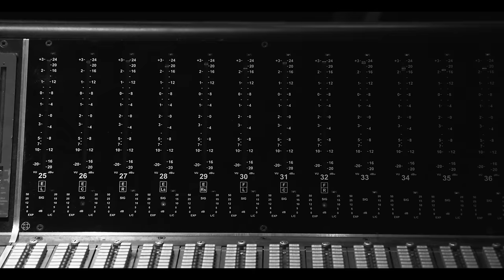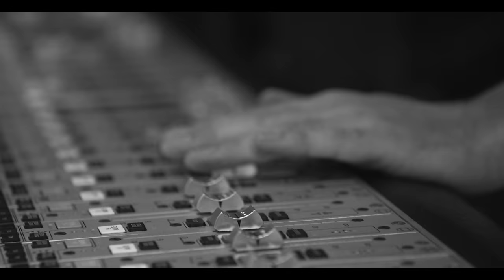Bon Jovi - Unbroken ft. The Invictus Games Choir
“Unbroken” Feat. The Invictus Games Choir
Music and Lyrics By: Jon Bon Jovi
Directed by Alex Horwitz
Produced by Grasshopper Films

The Invictus Games Choir, which is managed and delivered by Help for Heroes, is made up of wounded, injured and sick veterans and serving personnel from all branches and different ranks of the UK Armed Forces, who come together and use the power of music to aid their recovery.

The Invictus Games Foundation is the international charity that oversees the development of the Invictus Games, an international adaptive multi-sport event in which wounded, injured or sick armed services personnel and veterans participate. It celebrates the power of sport in recovery and how it can help, physically or psychologically, those suffering from injuries or illness. The Duke, Patron of the Invictus Games Foundation, founded the Invictus Games with the first event taking part in London in 2014. Since then, the Games have been held three other times – in Orlando (2016), Toronto (2017) and Sydney (2018). The fifth Invictus Games, which was due to take place in The Hague in May this year, has been postponed until May/June 2021.

// connect//

// lyrics //

I WAS BORN TO BE OF SERVICE
BASIC TRAINING JUST FELT LIKE HOME
I HAD HONOR I FOUND PURPOSE
SIR YES SIR THAT’S WHAT I KNOW
THEY SENT US TO A PLACE
I NEVER HEARD OF WEEKS BEFORE
WHEN YOU’RE 19 IT AIN’T HARD TO SLEEP
IN THE DESERT ON GOD’S FLOOR
CLOSE YOUR EYES STOP COUNTING SHEEP
YOU AIN’T IN BASIC ANY MORE

WE WERE TAUGHT TO SHOOT OUR RIFLES
MEN AND WOMEN SIDE BY SIDE
THOUGHT WE’D BE MET AS LIBERATORS
IN A THOUSAND YEAR OLD FIGHT
I GOT THIS PAINFUL RINGING IN MY EAR
FROM AN IED LAST NIGHT
BUT NO LEAD LINED HUMVEE WAR MACHINE
COULD SAVE MY SERGEANTS LIFE
3 MORE SOLDIERS 6 CIVILIANS
NEED THESE WORDS TO COME OUT RIGHT

GOD OF MERCY, GOD OF LIGHT
SAVE YOUR CHILDREN FROM THIS LIFE
HEAR THESE WORDS
THIS HUMBLE PLEA
FOR I HAVE SEEN THE SUFFERING
AND WITH THIS PRAYER I’M HOPING
THAT WE CAN BE UNBROKEN

IT’S 18 MONTHS NOW I’VE BEEN BACK NOW
WITH THIS MEDAL ON MY CHEST
BUT THERE ARE THINGS I CAN’T REMEMBER
AND THERE ARE THINGS I WON’T FORGET
I LIE AWAKE AT NIGHT WITH DREAMS THE DEVIL SHOULDN’T SEE
I WANT TO SCREAM BUT I CAN’T BREATHE
AND CHRIST I’M SWEATING THROUGH THESE SHEETS

WHERE’S MY BROTHERS
WHERE’S MY COUNTRY
WHERE’S MY HOW THINGS USED TO BE

HEAR THESE WORDS
THIS HUMBLE PLEA

MY SERVICE DOGS DONE MORE FOR ME
THAN THE MEDICATION WOULD
THERE AIN’T NO ANGEL THAT’S COMING TO SAVE ME
BUT EVEN IF THEY COULD

TODAY 22 WILL DIE FROM SUICIDE
JUST LIKE YESTERDAY THEY’RE GONE
I LIVE MY LIFE FOR EACH TOMORROW
SO THEIR MEMORIES WILL LIVE ON
ONCE WE WERE BOYS AND WE WERE STRANGERS
NOW WE’RE BROTHERS AND WE’RE MEN
SOMEDAY YOU’LL ASK ME WAS IT WORTH IT
TO BE OF SERVICE IN THE END
WELL THE BLESSING AND THE CURSE IS YEAH, I’D DO IT ALL AGAIN